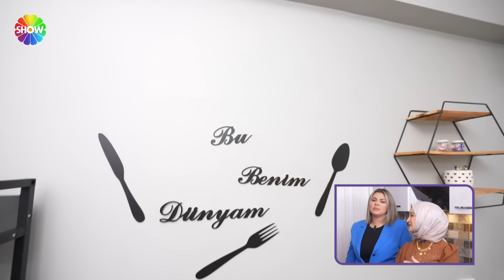Aslı Hünel ile Gelin Evi 1300. Bölüm | 20 Mayıs 2024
Aslı Hünel ile Gelin Evi'nin 1300. Bölümünde; 23 yaşında, 2,5 yıllık evli olan Fulya Özdemir’in evine konuk olunacak. Rakipleri Fulya Gelin’in el emeği çeyizinden ev dekorasyonuna kadar birçok farklı alanda değerlendirmelerini yapacak. Hafta boyunca ev sahibi gelinler, misafirleri için özel karşılamalar ve sunumlar sergileyecek.

00:00 - Karşılama
12:12 - İkram
18:02 - Salon Yorumları
26:27 - Mutfak Yorumları
34:05 - Haftanın Oyunu | "Sepet sepet yumurta, sakın beni unutma!"
38:24 - Yatak Odası Yorumları
46:04 - Çeyiz Yorumları
52:13 - Sunum Masası
01:03:05 - Tanışma Hikayesi
01:12:30 - İlişki Testi
01:20:36 - Puanlama Sonucu